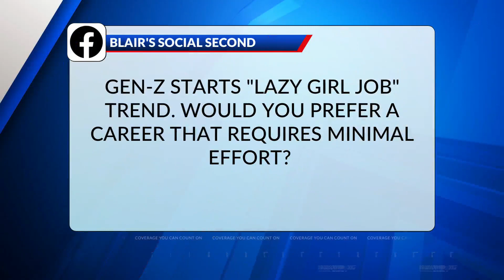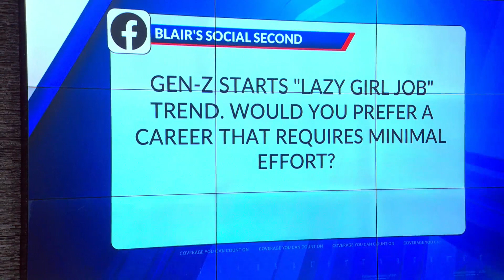Blair's Social Second: Would you prefer a career that requires minimal effort?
Gen-Z starts 'lazy girl job' trend. Would you prefer a career that requires minimal effort?